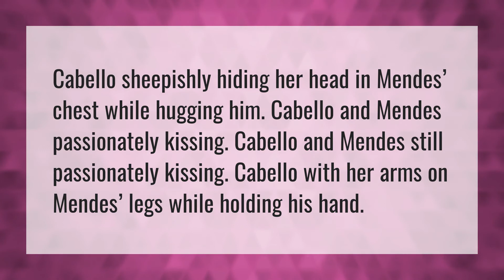How do Shawn Mendes and Camila kiss?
Camila Cabello And Shawn Mendes • How do Shawn Mendes and Camila kiss?